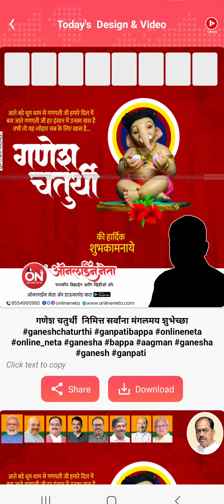Today's Design Help (Hindi) Online Neta App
How to Use Online Neta App - Todays Design & Video